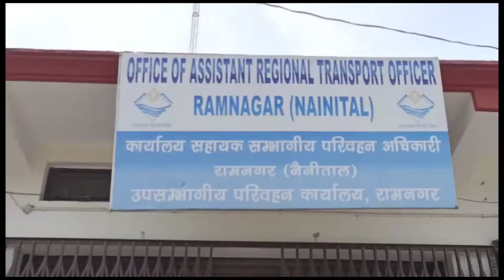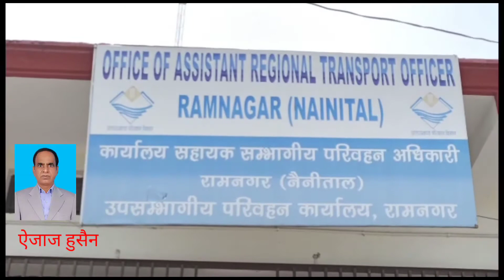हल्द्वानी आरटीओ कार्यालय में पंजीकृत रामनगर के वाहन स्वामियों को बड़ी राहत वाली खबर खबर को sair करें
स्लग- ट्रांसफर होंगे वाहन
रिपोर्टर- ऐजाज हुसैन
स्थान- रामनगर

एंकर- हल्द्वानी आरटीओ कार्यालय में पंजीकृत रामनगर के वाहन स्वामियों को बड़ी राहत मिलने जा रही है, उनको अब अपने ड्राइविंग लाइसेंस, वाहन पंजीकरण, फिटनेस और परमिट से संबधित काम के लिए हल्द्वानी आरटीओ कार्यालय के चक्कर नहीं काटने पड़ेगें। वाहनों के सभी काम अब रामनगर स्थित एआरटीओ कार्यालय में ही संपन्न हो जाएंगे।
हल्द्वानी आरटीओ कार्यालय में पंजीकृत रामनगर के सभी वाहनों की फाइलें एआरटीओ रामनगर में स्थानांतरित होंगी।

वी ओ- यह जानकारी देते हुए एआरटीओ रामन
गर विमल पांडेय ने बताया कि नए रजिस्ट्रेशन का कार्य तो एआरटीओ रामनगर में ही होता है। मामला उन पुराने वाहनों से संबंधित है जो आरटीओ हल्द्वानी में रजिस्टर्ड हैं और उनके स्वामी रामनगर के निवासी हैं। यदि उन्हें अपने वाहन को स्थानांतरित कराना हो तो पहले लोन कटवाना होगा। यह एक बड़ी समस्या है। इसके अलावा वाहनों की फिटनेस आदि के कार्यों के लिए बार-बार हल्द्वानी के चक्कर काटने पड़ते थे। इसी के मद्देनजर उनके रिकॉर्ड स्कोर रामनगर लाने का प्रयास किया जा रहा है। उसके लिए लिस्ट बनाई जा रही है जल्द ही वह सारे इलेक्ट्रॉनिक रिकॉर्ड  रामनगर कार्यालय में आ जाएंगें और रामनगर के वाहन स्वामियों को अपने वाहनों के संबंधित कार्यों के लिए हल्द्वानी के चक्कर नहीं लगाने पड़ेंगे। वह सभी कार्य एआरटीओ कार्यालय रामनगर में ही हो जाएंगे।

बाइट- विमल पांडेय, एआरटीओ रामनगर
Manoj vats
Hindi daily
Aaj ka mudda